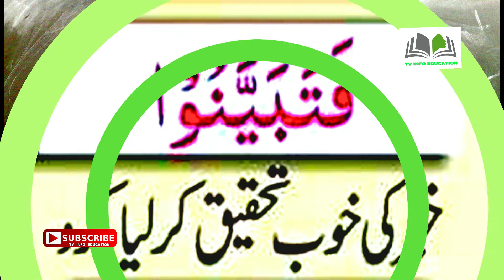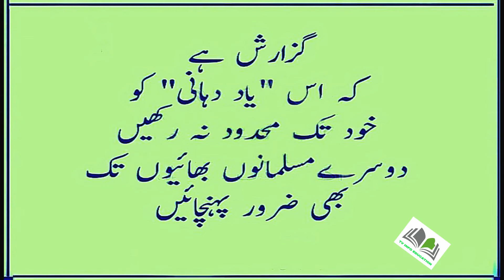THE ISLAMIC MORAL SYSTEM SURAH HUJURAT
IS VIDEO MAIN SURAH HUJURAT KEY MAIN TOPICS KO SHORT KAR KAY BATAYA GIA HAI UMEED HAI AAP KO PASAND AYE GI YE VIDEO.COMMENTS MAIN ZAROOR BATAIN.